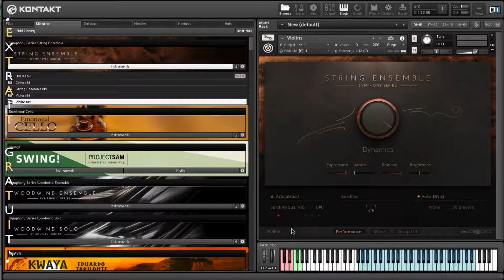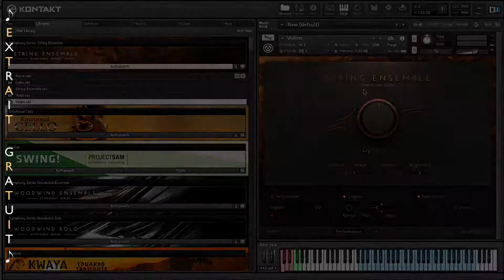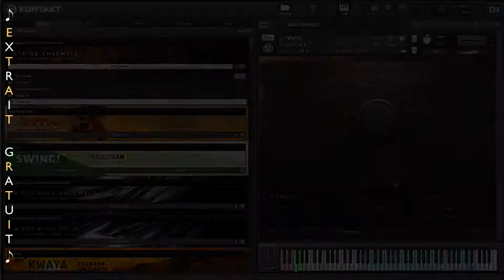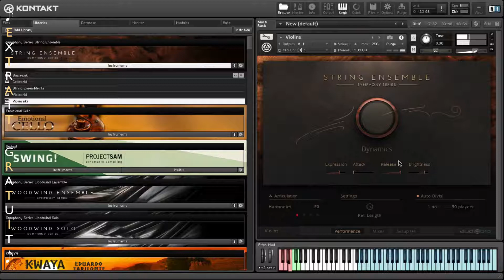Symphony Series String Ensemble Native Instruments [TUTO MAO GUITARE]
LES SEQUENCEURS

LES INSTRUMENTS VIRTUELS

BEATMAKING / COMPOSITION / SOUND DESIGN

PRATIQUE D'INSTRUMENTS

MATERIELS / CONTROLLEURS